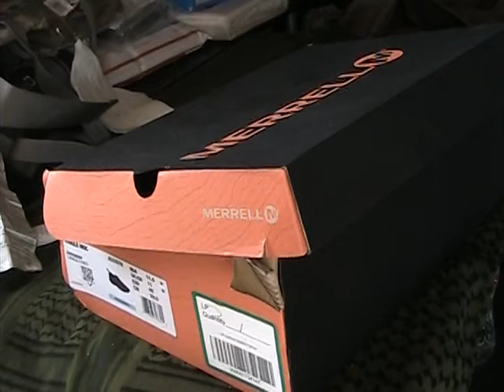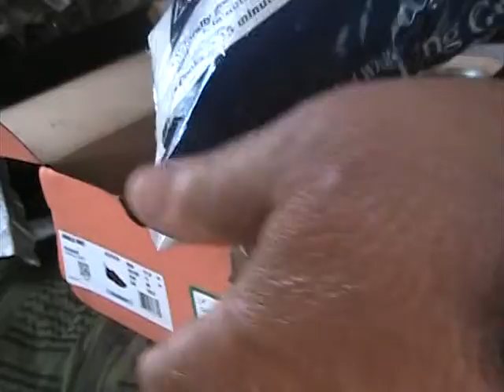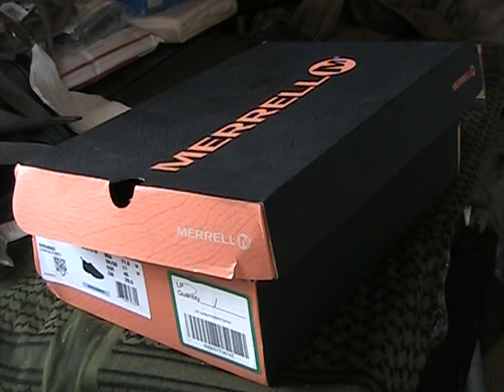Are You Willing To Help?